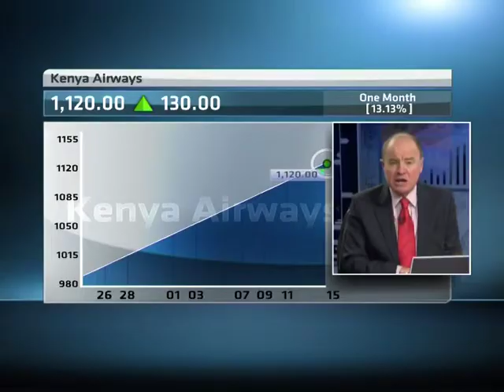22 January - Kenyan Markets with Daniel Chege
ABN's David Williams speaks with Daniel Chege, Equity and Fixed Income Dealer at Cannon Asset Managers, looking at: Treasury warning of investor fears of political violence around the elections; Kenya Airways woes around executives and fleet.